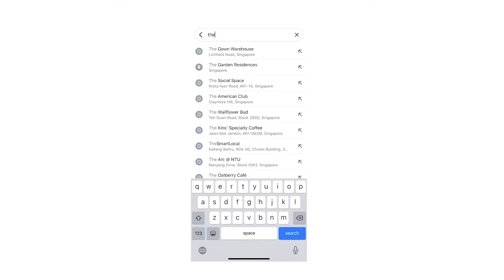Wedding Dress Fitting in Singapore!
Say yes to the dress, Singapore edition!!

My sister got married and my mum and I were helping her choose the dress she’ll be wearing👰🏻‍♀️💍 TBH it was a little emotional seeing her don on the gowns and she looked amazing in all of them!

Wedding Vlog coming up right after this